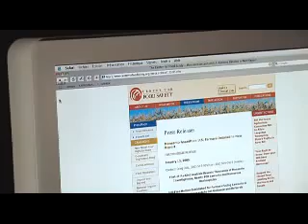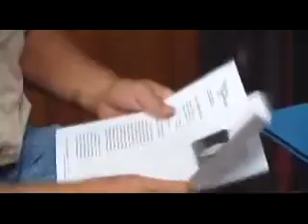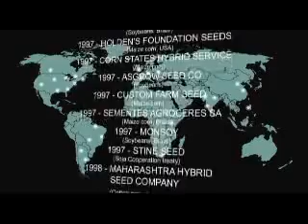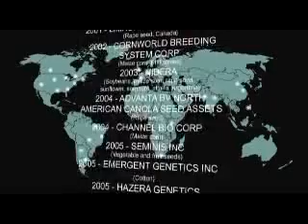Controlling our Food part 8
A documentary was aired on French television - a documentary that Americans wont ever see. The gigantic bio-tech corporation Monsanto is threatening to destroy the agricultural biodiversity which has served mankind for thousands of years.